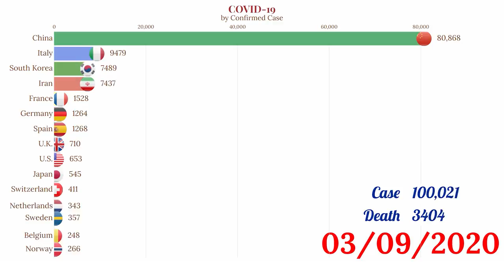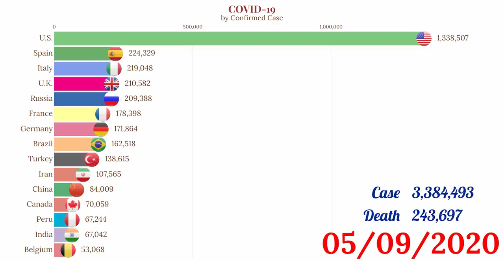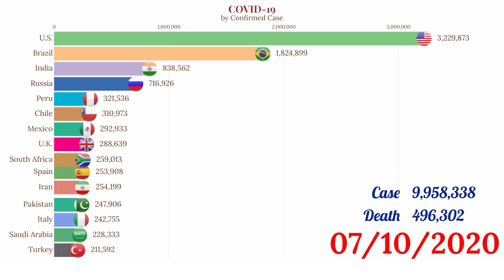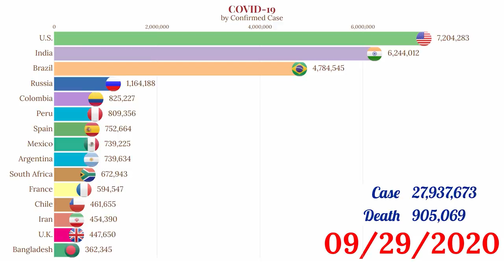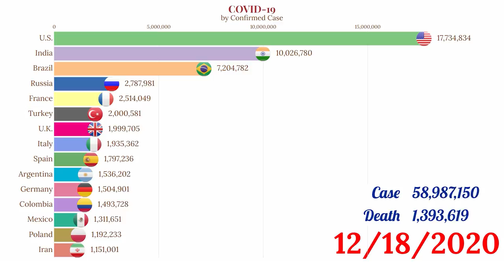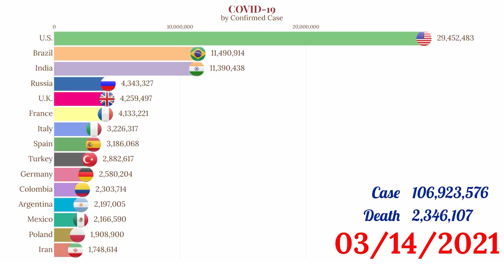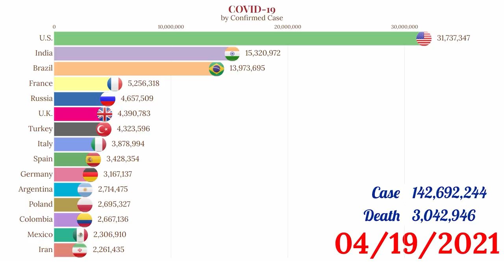Data Is Beautiful - Top Country by Total Coronavirus Infections (UPDATE!)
This video shows the Top 15 countries by total coronavirus infections (confirmed cases) from January 22,2020 to April 19, 2021 (Update). It first started in Wuhan, Hubei, China, then spread to more than 180 countries/territories.